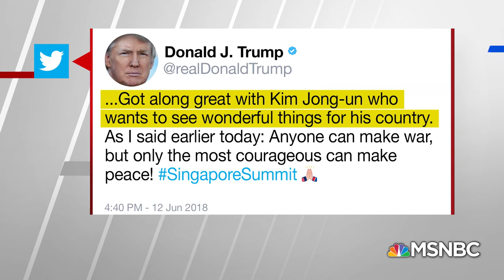Donald Trump Military Concession Was A Surprise To Kim Jong-Un, And The Pentagon | Hardball | MSNBC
According to NBC: "Both the Pentagon and South Korea's military appeared to have been blindsided by Trump's statement." And the Associated Press reported Trump's own advisers had urged him against halting the exercises.